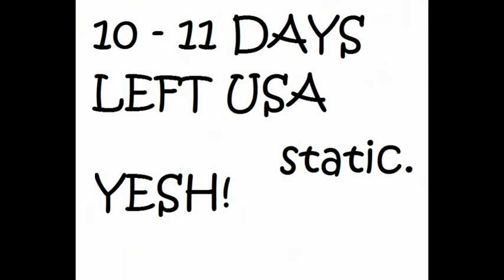Flipnote Hatena 3D - Sneak Peak and Release Date (Japan, Europe, and North America)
Japan : 7/24/13
Europe : 8/1/13
North America : 8/3/13
So, Japan is SO close to getting it while we are a few days away! We (NORTH AMERICA) have 10-12 days left until release! And Europe, a little less.